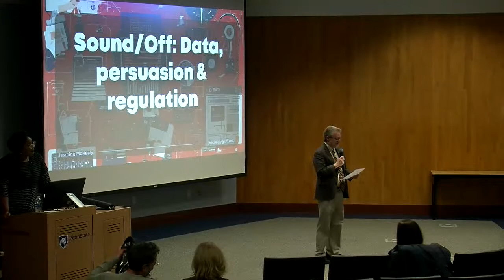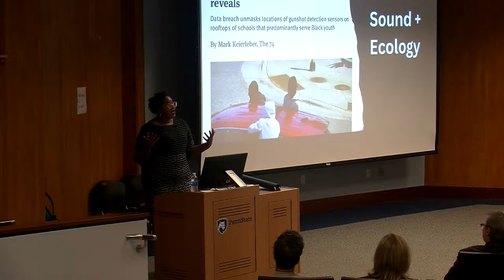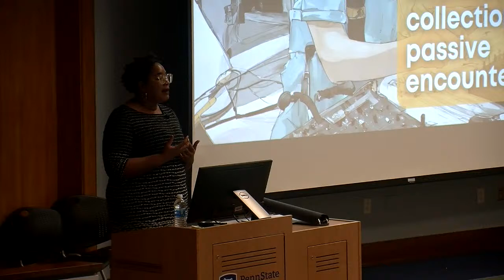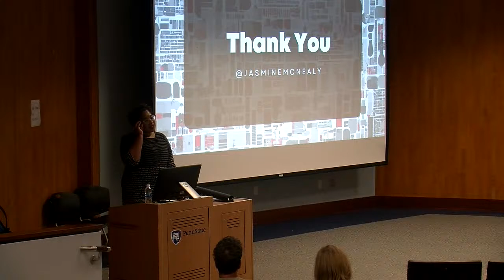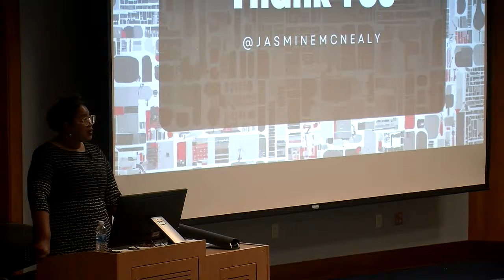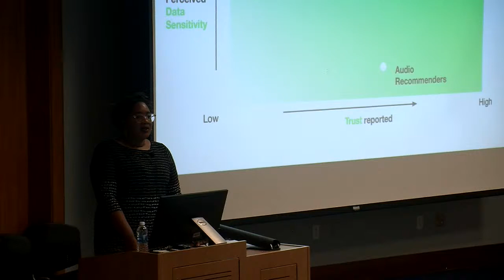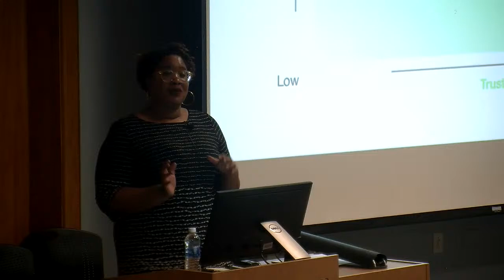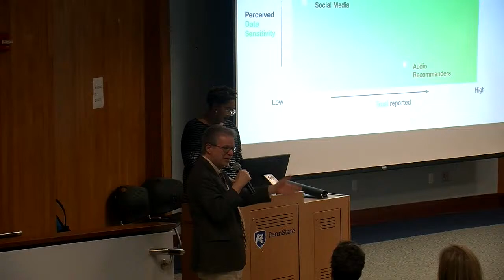Pockrass Lecture, "Sound/Off: Data, Persuasion and Regulation"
Annual Pockrass Memorial Lecture, a free public event, presented by Jasmine McNealy, focusing on how "sonic data," sound, can play a role in mediated interactions and how policymakers can and should begin to regulate those interactions. McNealy is an attorney, critical public interest technologist and social scientist who studies emerging media and technology with a view toward influencing law and policy. She is a Senior Fellow in Tech Policy with the Mozilla Foundation, an associate professor at the University of Florida and a faculty associate at the Berkman Klein Center for Internet & Society at Harvard University.